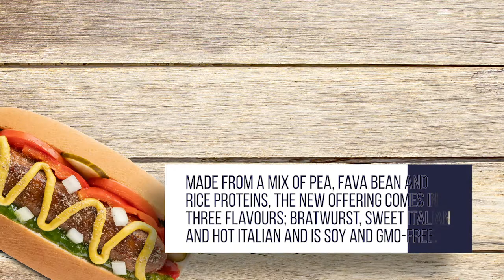Lord of the Fries' New Vegan Hot Dog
Vegan fast-food chain, Lord of the Fries has furthered its partnership with Los Angeles based meat-free supplier Beyond Meat, revealing an exclusive new line launch.

The national franchise is the first restaurant or retailer in Australia to roll-out the brand’s new Beyond Sausage product, giving way to the inaugural Lord of the Fries hot dog.

Made from a mix of pea, fava bean and rice proteins, the new offering comes in three flavours; Bratwurst, Sweet Italian and Hot Italian and is soy and GMO-free.

Most importantly for Aussie vegans, the Beyond Sausage is set to look, sizzle and satisfy just like a regular pork sausage.

Mark Koroncyzk, Lord of the Fries co-founder said the latest integration targeted not only the growing vegan fast-food market, but also the emerging ‘flexi-tarian’ movement.

“As the largest 100% vegan fast food joint in the Southern Hemisphere, we’re thrilled to be offering our customers the first bite of another great plant-based innovation,” Koronczyk said.

“We’re proud to be continuing a great partnership with a like-minded pioneer in the ethical food industry.”

The entirely plant-based sausage offers juicy, meat flavours and is said to offer more protein and 38% less saturated fat and cholesterol than conventional meat.

Previously, the Melbourne vegan institute had partnered with Beyond Meat to bring the innovative meat-free burger to Australian shores.